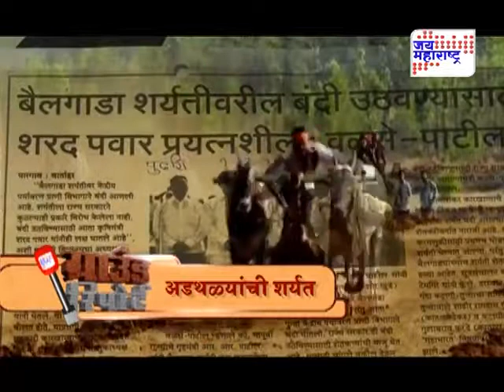Ground Report | Bullock Cart Race_Jai Maharashtra | New Channel Shows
While working at Jai Maharashtra as a Programming Head, Kamlesh Deorukhkar oversaw the Production, Scripting and Editing of this Episode.